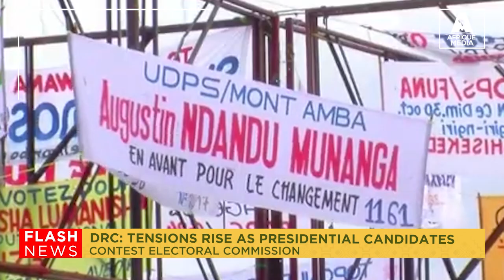DRC: TENSIONS RISE AS PRESIDENTIAL CANDIDATES CONTEST ELECTORAL COMMISSION